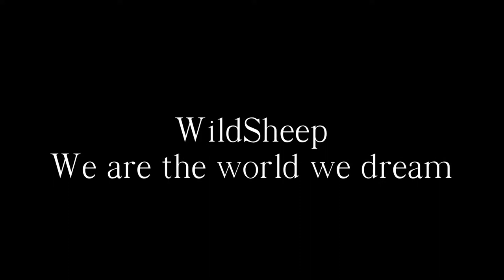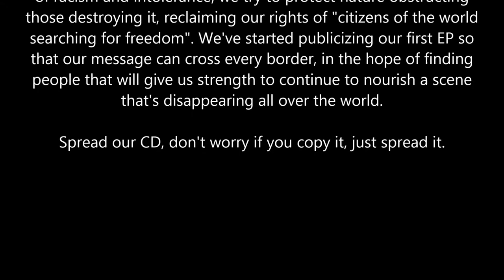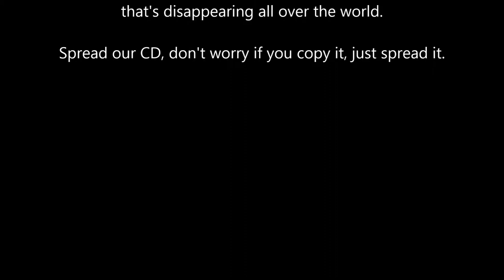WildSheep - We are the world we dream